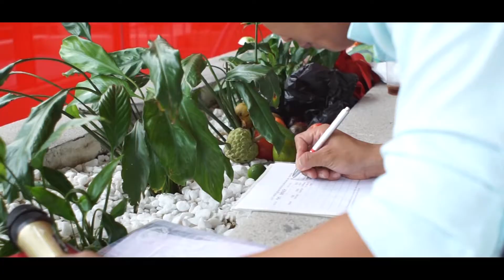HIU - Kỷ Niệm 89 Năm Ngày Thành Lập Công Đoàn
Ngày 27/7 vừa qua, nhân Kỷ niệm 89 năm Ngày thành lập Công đoàn Việt Nam (28/7/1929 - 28/7/2018) Công đoàn trường Đại học Quốc tế Hồng Bàng đã long trọng tổ chức lễ mít tinh kỷ niệm. Dịp này, Công đoàn Đại học Quốc tế Hồng Bàng cũng vinh dự được Công đoàn Giáo dục Việt Nam tặng bằng khen.